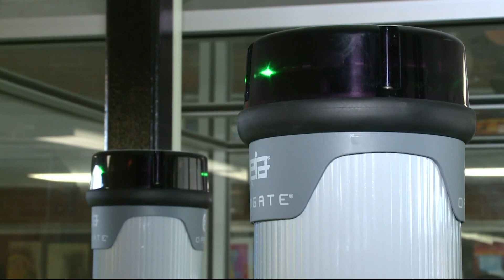Prince George's County Public Schools superintendent continues town hall meetings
After two town halls, safety in schools and how students are being protected while at school are the priorities for parents.